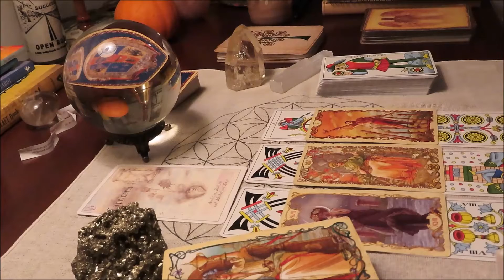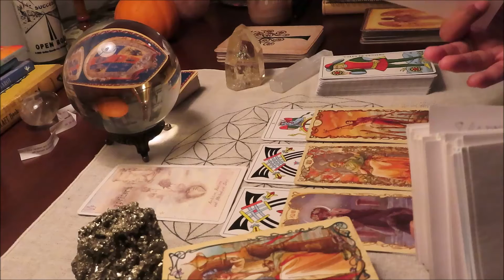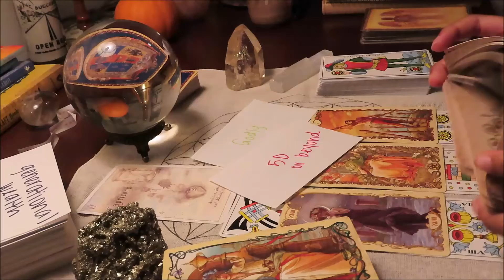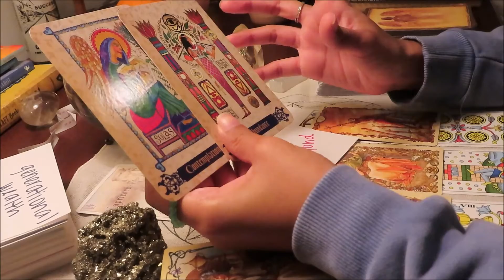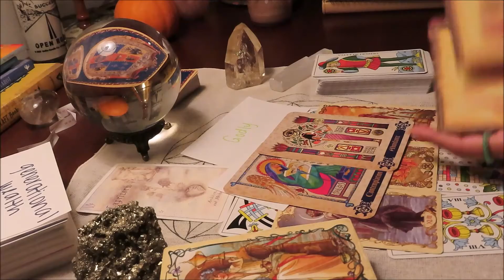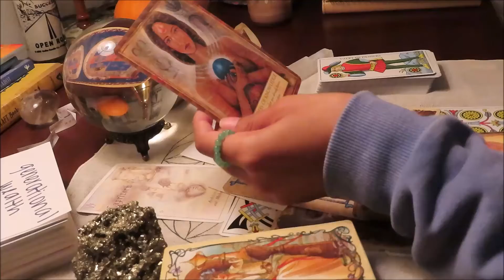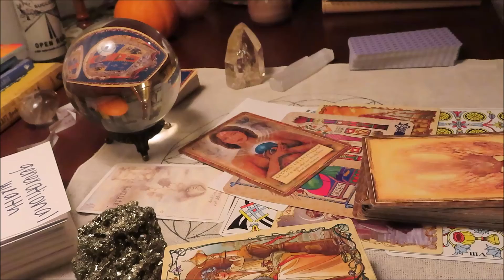CAPRICORN stop doubting yourself, abundance november psychic tarot reading